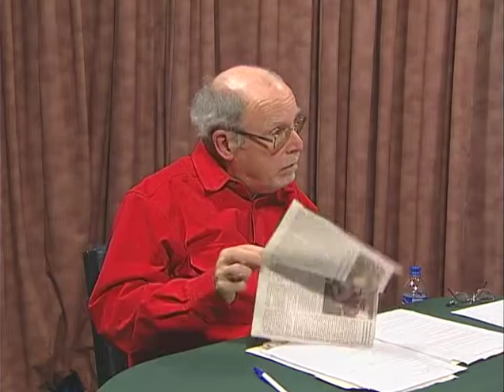Eye on Oshkosh State political climate, Gordon Hintz and Tom Nelson, taped 12 18 08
Cheryl Hentz and Dan Rylance talk with state representatives Gordon Hintz and Tom Nelson about Wisconsin's current political climate and major issues plaguing the state.